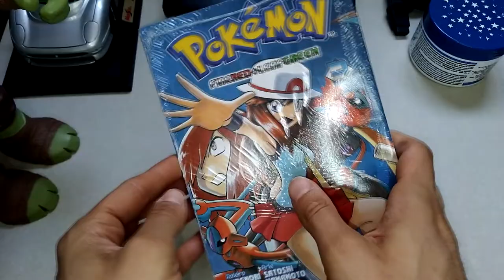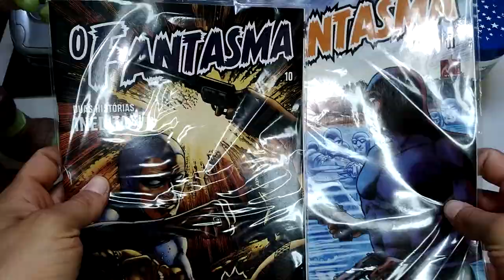ÚLTIMAS COMPRAS #19 - Mega Drive e Estante para Consoles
Fala aí galera, no vídeo de hoje vou mostrar para vocês o meu Mega Drive III da Tec Toy, além de miniaturas, quadrinhos e uma estante nova que eu adquiri para deixar meus consoles expostos.